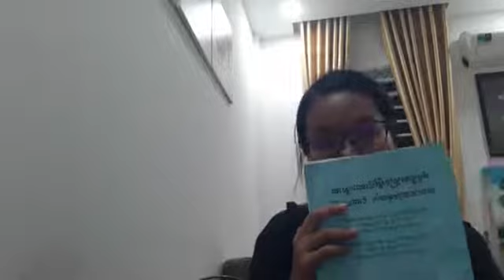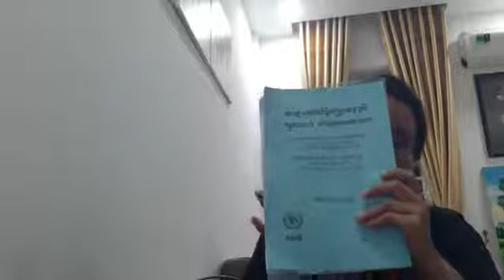១១-កុម្ភៈ | ប្រធានបទ៖ ដំណោះស្រាយចំពោះការបះបោរនៅកម្ពុជា (ភាគទី ១៦៤៣)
ចាំទេថា កត្តាដែលធ្វើឱ្យមានការបះបោរ នៅសតវត្សរ៍ ទី២១នេះគឺ ភាពក្រីក្រដ៏ធ្ងន់ធ្ងរបណ្ដាលមកពីមន្ត្រីនិងមេដឹកនាំ, អយុត្តិធម៌ដែលកើតពីគ្មាននីតិរដ្ឋ, ភាពមិនអព្យាក្រឹត ដែលបណ្ដាលមកពី ជម្លោះភូមិសាស្ត្រនយោបាយ និងសង្រ្គាមឈ្លានពាន និងការមិនមានការបោះឆ្នោតដោយសេរីនិងត្រឹមត្រូវ?
តើធ្វើបែបណាទើបពលរដ្ឋមិនបះបោរ? បដិវត្តិ? រដ្ឋប្រហារ?
ក~ នីតិរដ្ឋ ជាយុទ្ធសាស្ត្រដាច់ខាត។ តើនីតិរដ្ឋដោយរបៀបណា បើមេដឹកនាំខ្មែរមួយចំនួនធំសល់ពីរបបចន្លោះ ១៩៦០~១៩៩០?
ខ~ ការធានាដល់ការរីកចម្រើនសេដ្ឋកិច្ចគ្រួសារពលរដ្ឋ និងគ្រួសារមន្ត្រី តាមរយៈ កសិកម្មទំនើប កសិឧស្សាហកម្ម កសិពាណិជ្ជកម្ម និងកសិទេសចរណ៍
គ~ ការជម្រុញឱ្យបន្តអនុវត្តិ កិច្ចព្រមព្រៀងស្តីពីដំណោះស្រាយនយោបាយរួមមួយនៃជម្លោះកម្ពុជា ២៣តុលា១៩៩១ ជាដាច់ខាត
ឃ~ ពលរដ្ឋឯកត្តនាមដែលអាចកំណត់ជោគវាសនានយោបាយជាតិខ្មែរ
ប្រធានបទ៖ ដំណោះស្រាយចំពោះការបះបោរនៅកម្ពុជា (ភាគទី ១៦៤៣)
ថ្ងៃ សុក្រ ទី ១០ កើត ខែ បុស្ស ឆ្នាំ ឆ្លូវ បញ្ជស័ក្ត ពុទ្ធសករាជ ២៥៦៥ ត្រូវថ្ងៃទី ១១ ខែ កុម្ភៈ ២០២២

or : @PeaceAccordsParis

សូមទាញយកឯកសារទាំងនេះ៖
១- ច្បាប់រដ្ឋធម្មនុញ្ញ ១៩៩៣

សូមទាញយកឯកសារ កិច្ចព្រមព្រៀងនេះតាមរយៈ៖

១. សូមអានឯកសារនេះ ជាភាសាខ្មែរ (ច្បាប់ដើម ជារូបថត)

២.សូមអានឯកសារនេះ ជា ៥ភាសា ឆ្លាស់គ្នា អង់គ្លេស បារាំង ចិន រូស្ស៊ី និង ភាសាខ្មែរ ចាប់ពី ទំពរ័ ២៧ ដល់ ៣០៦ ពី អង្គការសហប្រជាជាតិ៖

ទាក់ទងស្នើសុំសៀវភៅ :
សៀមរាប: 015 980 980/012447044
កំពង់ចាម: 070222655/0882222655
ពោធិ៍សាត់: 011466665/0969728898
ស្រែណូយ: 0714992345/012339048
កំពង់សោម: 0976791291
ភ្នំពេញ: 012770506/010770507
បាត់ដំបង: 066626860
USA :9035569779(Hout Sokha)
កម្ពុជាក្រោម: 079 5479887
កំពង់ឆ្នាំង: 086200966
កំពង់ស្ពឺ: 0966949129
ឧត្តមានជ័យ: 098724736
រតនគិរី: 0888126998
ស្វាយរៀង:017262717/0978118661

ខ្លឹមសារទាំងស្រុងមិនត្រូវបានផ្លាស់ប្តូរ។

*សូមអរគុណ៕